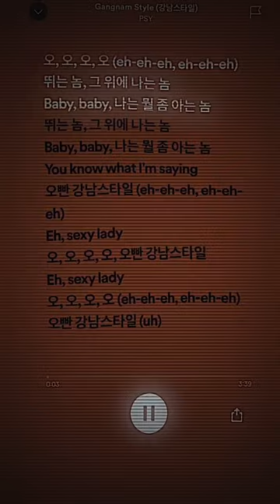Gangnam Style-Speed Up